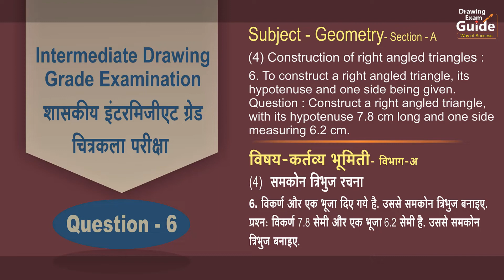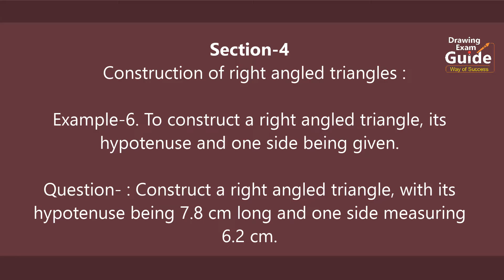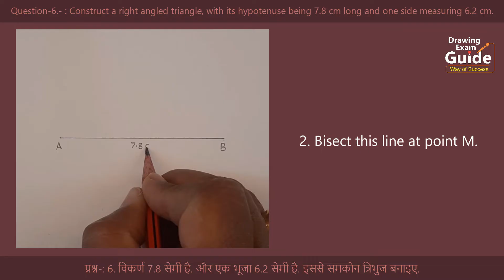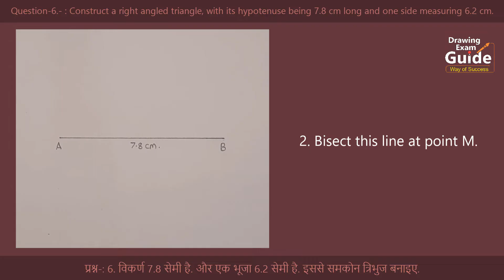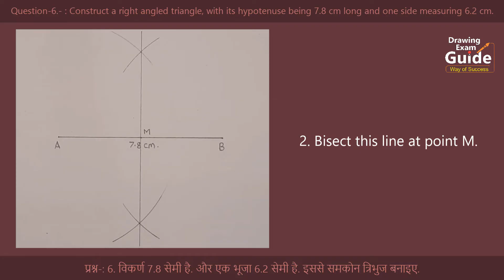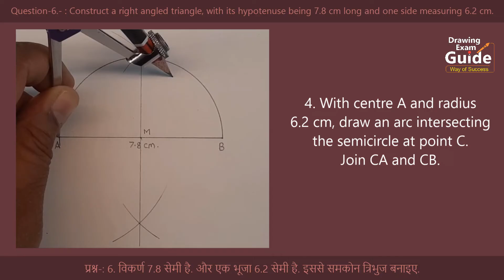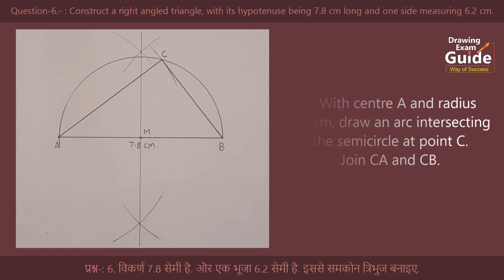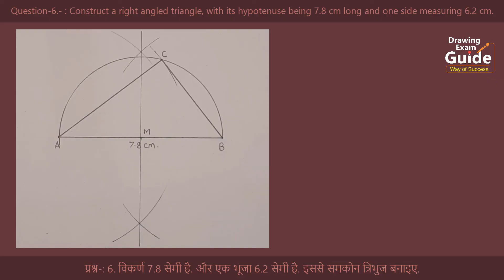Intermediate Drawing Exam Geometry Question -6 English- Hindi, Drawing Exam Guide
1/4 Drawing sheet
HB Pencil
Geometrical Instruments
etc.
to construct a right angled triangle its hypotenuse and one side being given
 construct a right angled triangle with its hypotenuse being 7.8cm long and one side measuring 6.2cm
कर्ण 7.8 सेमी व एक बाजू 6.2 सेमी असणारा काटकोन त्रिकोण काढा
विकर्ण 7.8 सेमी है और एक भूजा 6.2 सेमी है इससे समकोन त्रिभुज बनाइए
कर्तव्य भूमिती कृत्य 6